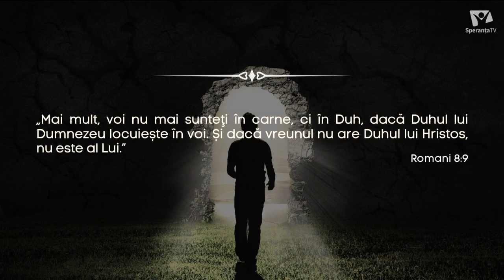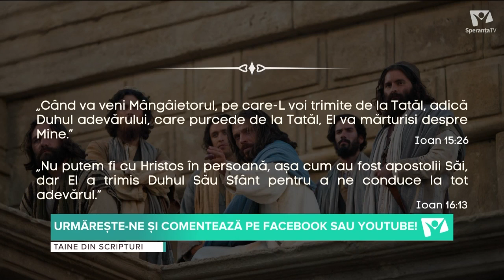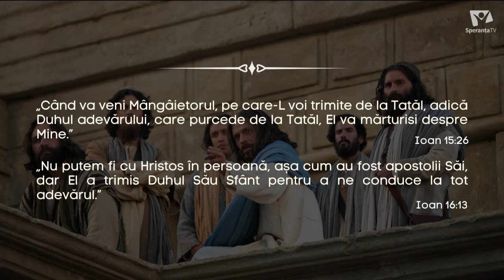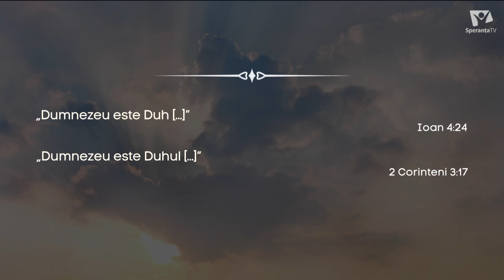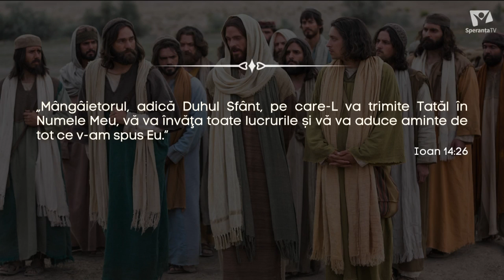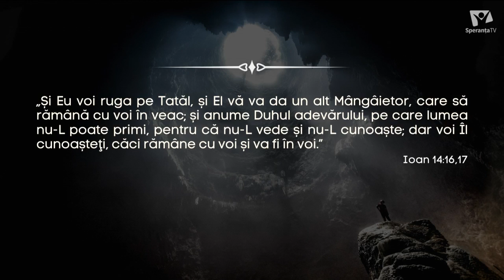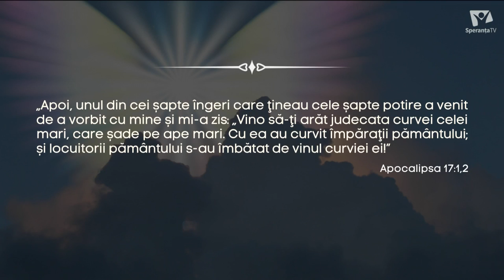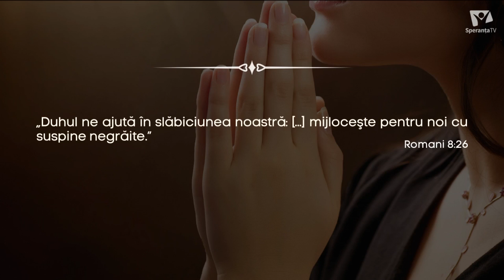Chiar este Duhul Sfânt a treia persoană a Dumnezeirii? | Taine din Scripturi | Ep 56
În această ediție Taine din Scripturi vom dezbate un subiect care suscită un interes constant printre cercetătorii Bibliei străduindu-ne să răspundem următoarelor dileme:
❓ Este Duhul Sfânt distinct de Duhul lui Dumnezeu?
❓ Ce argumente avem să credem că Duhul Sfânt este o persoană distinctă față de Tatăl și Fiul?
❓ Acceptarea personalității Duhului Sfânt este o condiție pentru mântuire?
❓ Poți fi membru al bisericii Adventiste de Ziua a Șaptea dacă nu crezi în personalitatea Duhului Sfânt?
👥 conf. univ. dr. Laurențiu Moț și  pastorul Gelu Poenariu